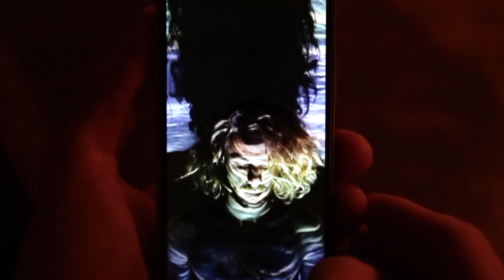GOSTO - What It Means ( Official music video )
A film by Roel GOSTO Vermeer
Filmed by Liz van den Akker

GOSTO - What It Means - Lyrics

The window pane
(is) Cracked an inch
The world is round
At least you think

I’ve seen you stay
At home for days
Without the sun
To light your face

A life you live
In photographs
You never print
Will never last

Do you know what it means
When the wind blows
When the sun glows

If you don’t go
From your window

Communicate
With fingertips
That never touch
The friends they miss

The 1s and 0s
Don’t help you live
They’ve got no lips
For you to kiss

GOSTO Music / Soepermarkt
Published by: Pennies From Heaven
LAB-Music

FPK (Fonds Podiumkunsten)
Sena Performers Muziekproductiefonds